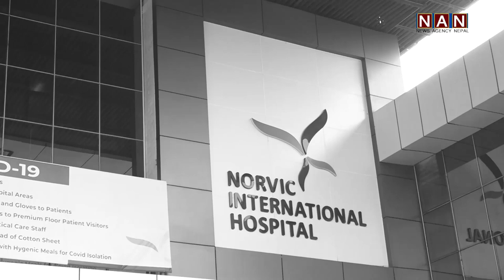हार्दिक श्रद्धाञ्जली नवीन्द्रराज जोशी || Nabindra Raj Joshi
हार्दिक श्रद्धाञ्जली नवीन्द्रराज जोशी